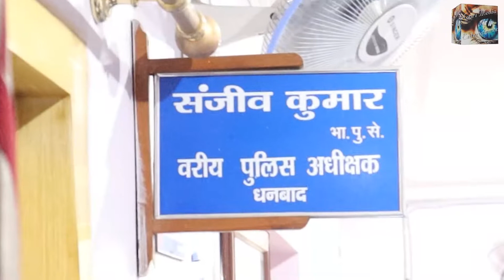ठेकेदार बबलू सिंह हत्याकांड का पुलिस ने किया पर्दाफ़ाश।